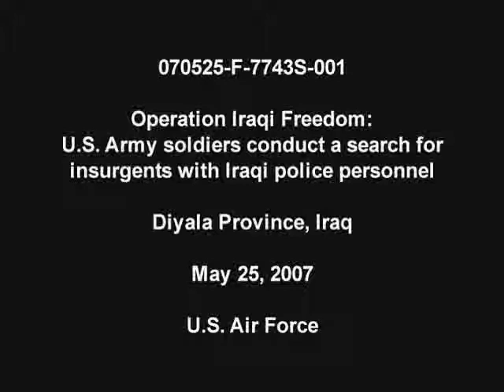Search for Insurgents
U.S. Army soldiers from 5th Battalion, 20th Infantry Regiment conduct a search for insurgents with Iraqi police personnel in the Diyala Province, Iraq, May 25, 2007.